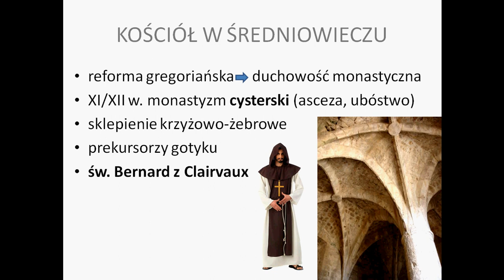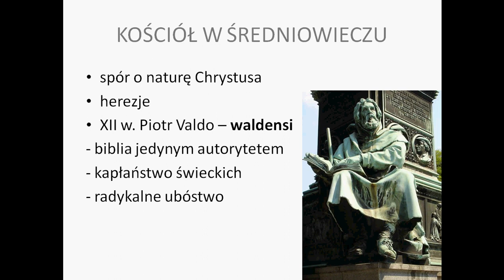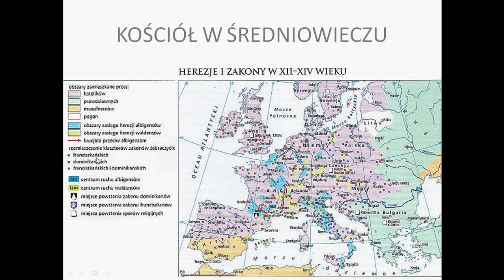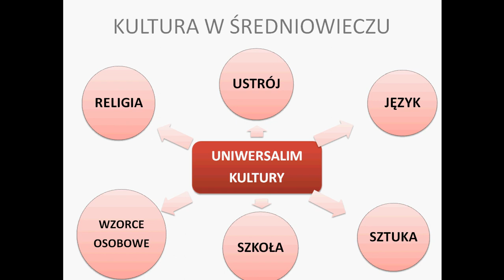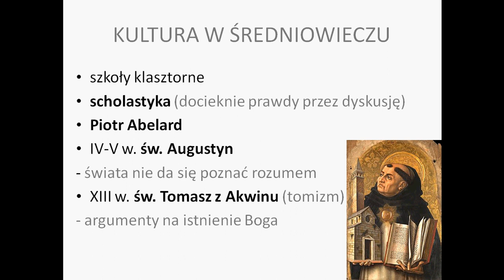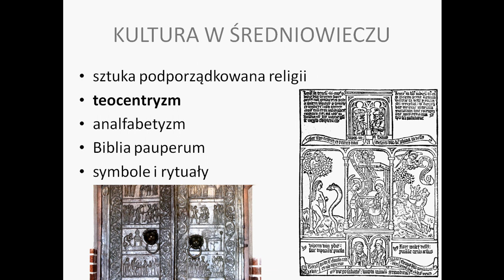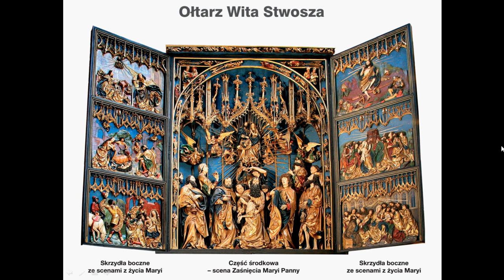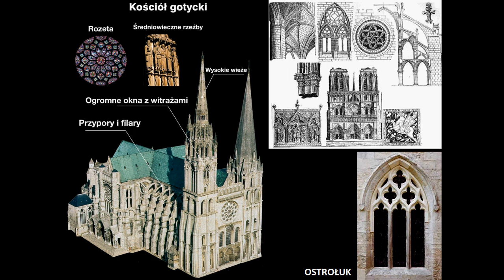Kościół i kultura w średniowieczu